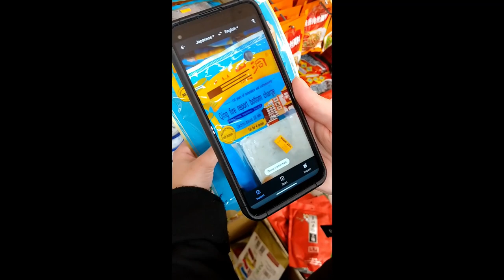Kame Tries Grand Asian Market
Hey guys a few friends and I hit up the Grand Asian market to pick up some stuff to try. I also took a few pictures to share with you while there. This was inspired by Atty-boyo's Furries Go to China Town and Stormi Folf's Furries Try Japanese snacks

Music Used From Youtube Libary:
Turtle Time by Verified Picaso
Stars Align by the 126ers
A Call is Upon Us by the 126ers
Playdate by Great North Sound Society
Beneath the Surface by South London Hi-fi